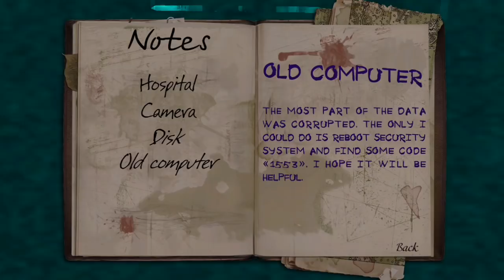Mental Hospital 5 Part 2 | Vividplays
Mental Hospital V

Mental Hospital V - first person survivor horror with beautifull graphics.

Mental Hospital V - first person survivor horror with beautifull graphics and terribly frightening atmosphere.

The story of Mental Hospital V begins with small investigation in the mental hospital made by journalist Mark. In strange circumstances , he was dissapeared and all his group was found dead. His brother starts to search the truth.

While trying to understand what's actually happened and who are Elise, you encounter difficult decision: try to save your brother, or to stay alive. Difficult task is waiting for your solution. Exit is always possible to find! Try to find your own in such delicate situation.